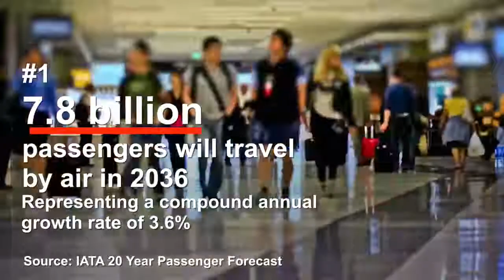IATA 20 Year Pax Forecast - 2017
Do you know which country will be the top aviation market in 2036? Discover the answer in this video and learn more about the latest 20 Year Air Passenger Forecast